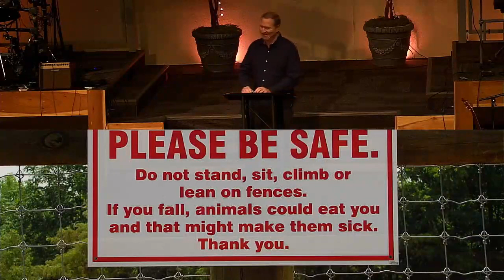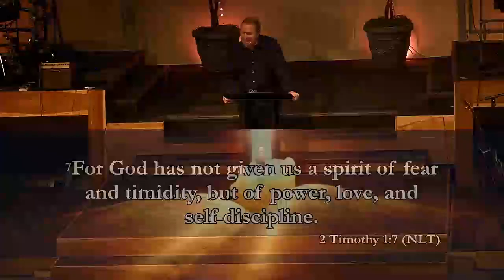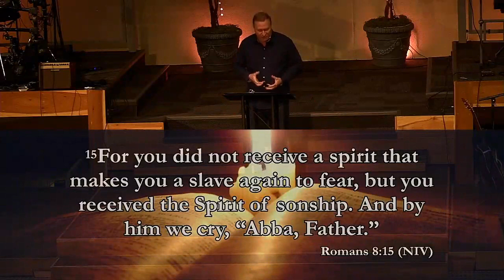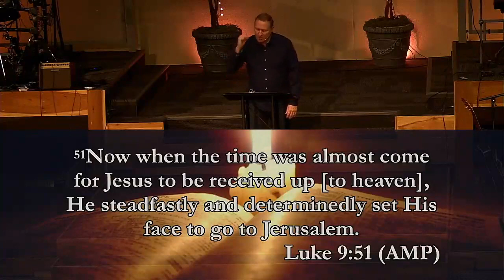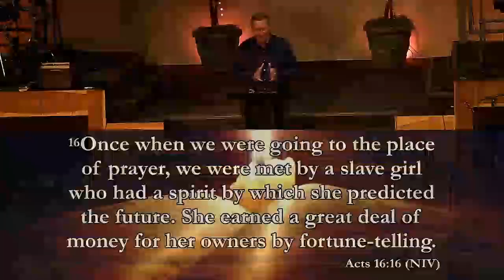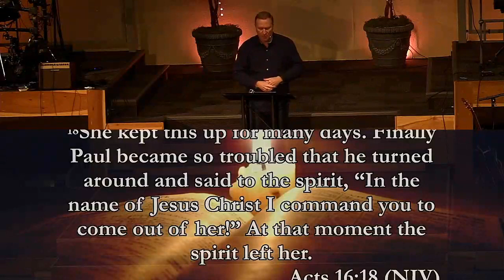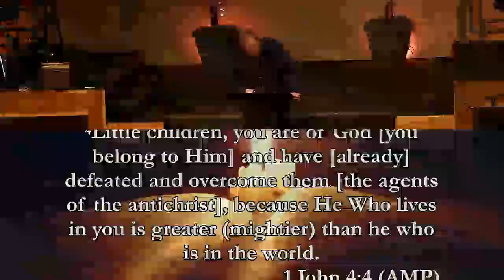Don't Feed the Wildlife - Don't Feed the Fear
Fear is a major issue in our society. Fear is the umbrella of stress, worry, anxiety and depression. It robs people of being able to enjoy life. All of us will identify at some level with this subject and the devastation that it brings. But, when we align our thoughts with the mind of Christ, His Word, it protects our lives and gives us faith in God.